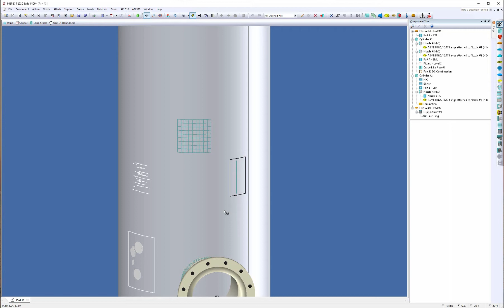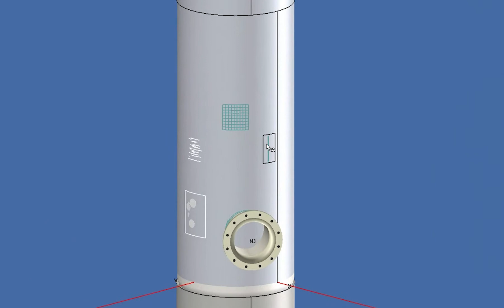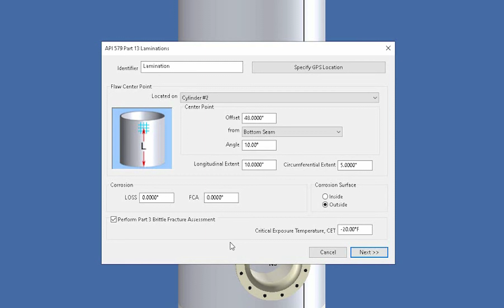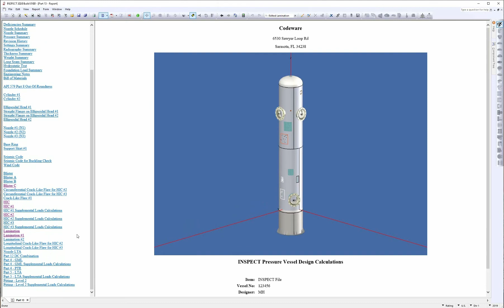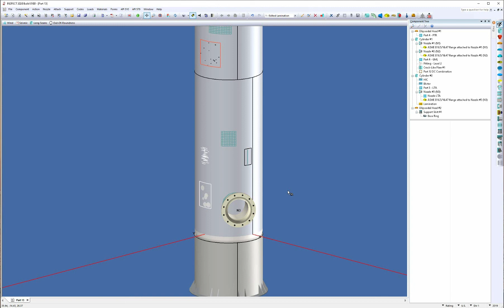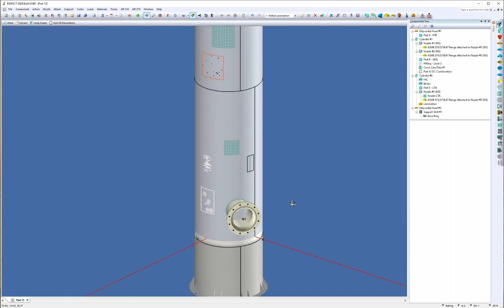API 579 Part 13 Laminations in INSPECT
With older steel making processes laminations can be present (even for years) before they are detected. During planned shutdowns/inspections this flaw type is often “one more thing” for the Engineer to do while also having to get the rest of their planned work completed.

INSPECT can quickly model laminations and provide rapid results so you can make the necessary decisions with confidence on mediation efforts.